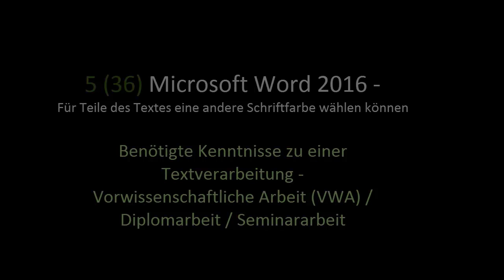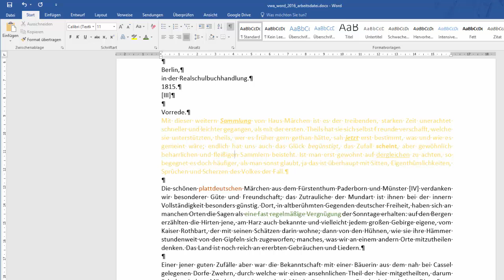5(36) Word 2016 - Schriftfarbe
Es geht darum sich mit den folgenden Inhalten auseinanderzusetzen: Für Teile des Textes eine andere Schriftfarbe wählen können. Dieses Video ist als Hilfestellung zur Erreichung bzw. Festigung digitaler Kompetenzen von Schüler / innen gedacht. Weitere Unterlagen wie Präsentationen, Quize und andere Videos finden sich und